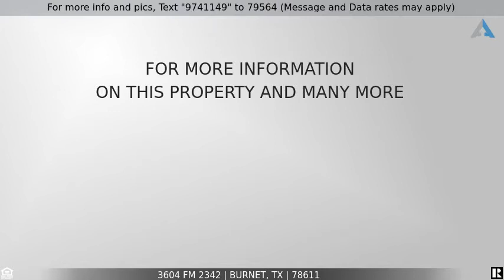Priced at $975,000 - 3604 FM 2342, Burnet, TX 78611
Home for Sale in Burnet

PRIVACY!! BEAUTY!! LIVE WATER!!! WILDLIFE!!! I could go on. This type of acreage does not come around very often. The house is perfect for a small family , growing family, retired family or men's get away. Just minutes from Kingsland and Lake LBJ, if you don't prefer to seclude yourself in the perfect little hide away, you can go live it up at one of the any entertaining spots nearby. The location is also only about 15 minutes from Burnet and 30 to Marble Falls. The wildlife on the property is amazing, you never know what you might see from day to day. The property is surrounded by other large tracts of land that bring in large deer, coyotes, wild hogs, turkey and more!! It is almost unheard of to find a piece of property this size with so much potential. It is ag exempt and the livestock is fenced off away from the home so you don't need to open and close gates to get home. The property has amazing creeks that run through it in different spots and the trees will take your breath away when you see them. The creeks currently run freely but could be dammed up to create larger bodies of water in certain spots. There is also an adorable above ground pool and entertaining area with deck to enjoy those hot summer days! When I say this property has it all, that is the truth. Nothing about this property is an overkill, you will not overwork yourself with upkeep, instead, it is just right for what most would call heaven.